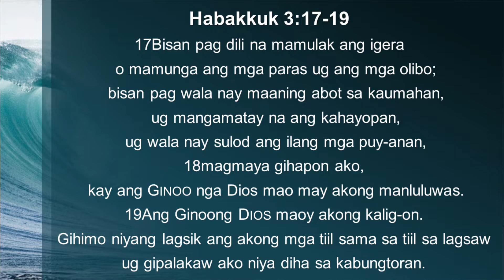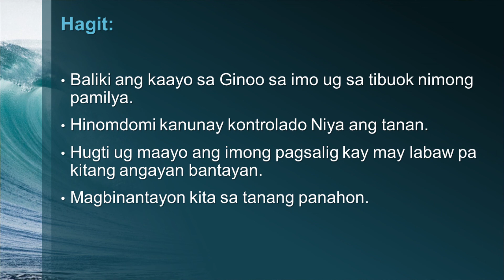May 3 Cebuano Sermon